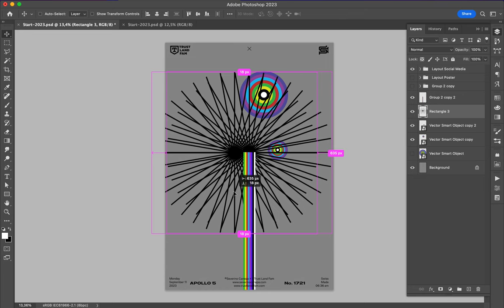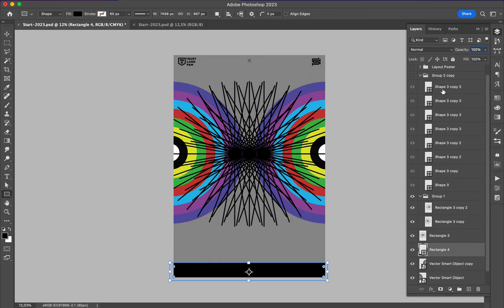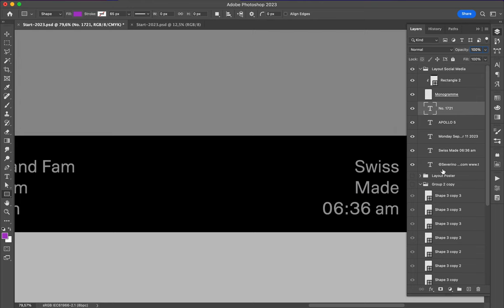Poster Speed Art 1721 Resolve 17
Another optical illusion try.